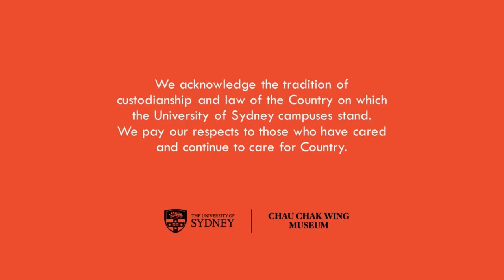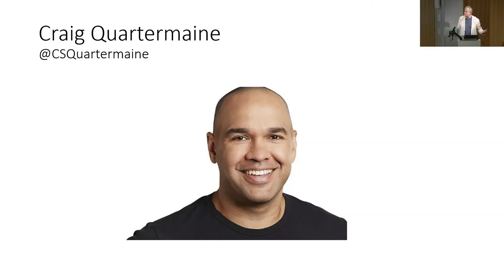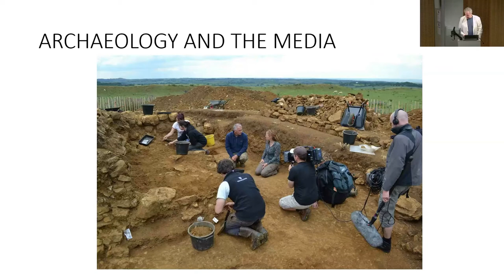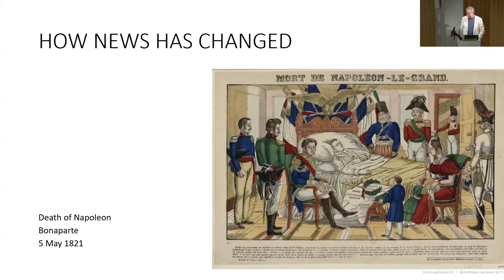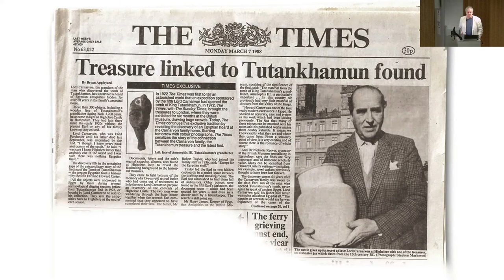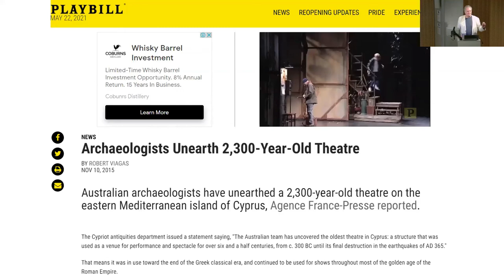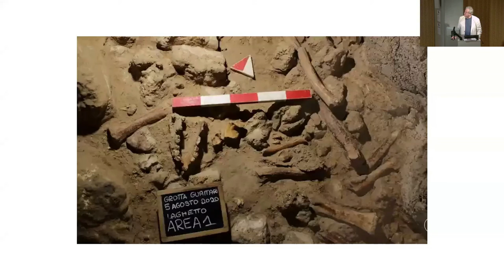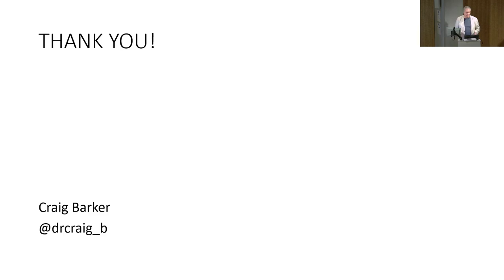Can you dig it? – Craig Barker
Dr Craig Barker discusses the latest archaeological news and research around the globe, including the unexpected dating of the Cerne Abbas giant, Roman Neanderthals, pregnant mummies and a 2000 year old poo.